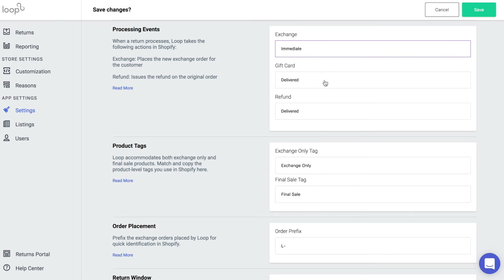Loop Returns App on Shopify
Easy exchanges for your customers, fully automated technology for you.
Loop is Shopify's newest returns & exchanges app.